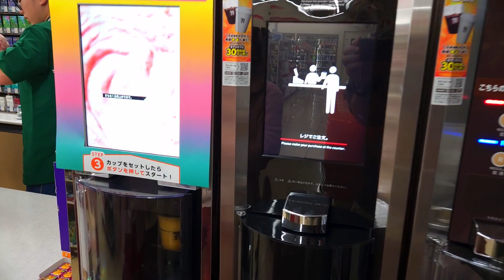Japan's Kombini Smoothies: Good or Gross?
Dive into the world of Japan's convenience store magic with this tantalizing food hack! Discover how to whip up the most delectable kombini smoothies that will leave your taste buds craving for more. From surprising ingredients to unique flavor combinations, we unveil the secrets behind these irresistible treats. Don't miss out on this must-try culinary adventure! Click the link to unlock the goodness of Japan's Kombini Smoothies now! 🥤🇯🇵